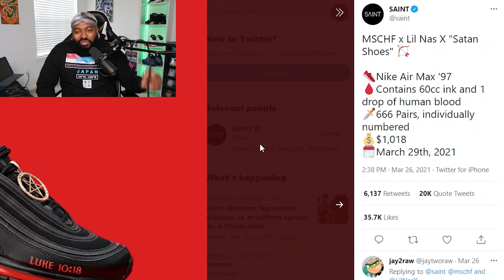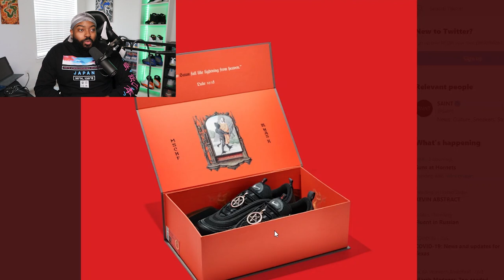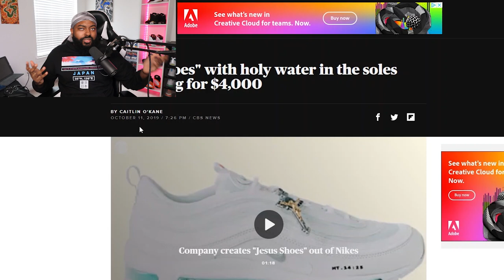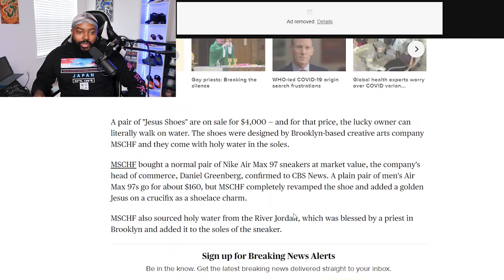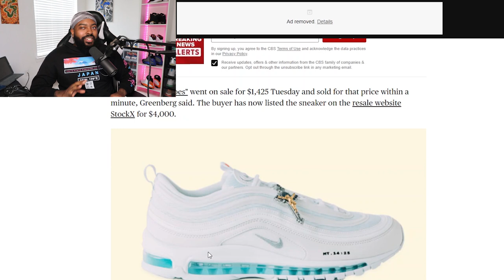Lil Nas X Satan Shoe